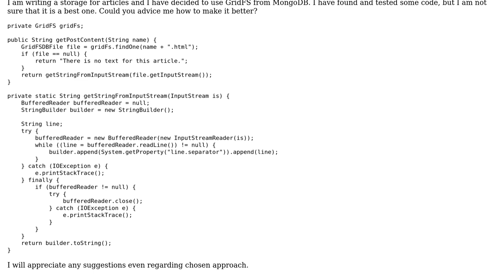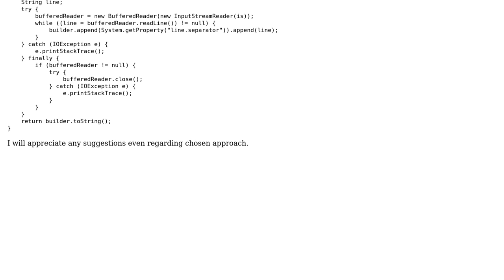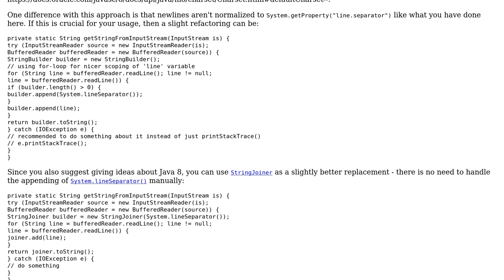Code Review: Retrieve rich text from GridFS with Java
With thanks & praise to God, and with thanks to the many people who have made this project possible! | Content (except music & images) licensed under CC BY-SA | Music | Images & others | With thanks to user Iaroslav Karandashev user h.j.k. and the Stack Exchange Network Trademarks are property of their respective owners. You are responsible for your own actions.